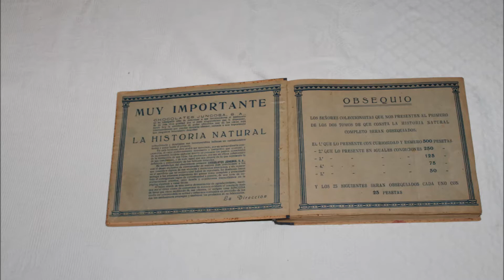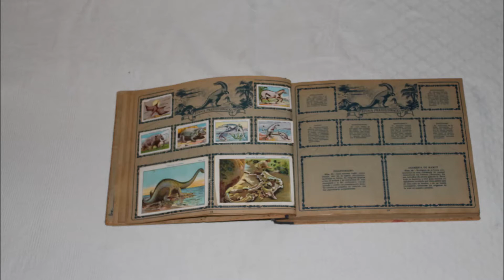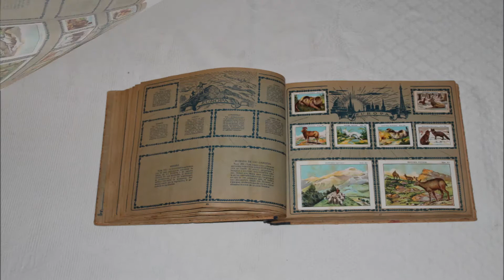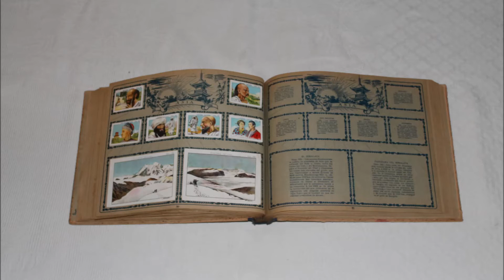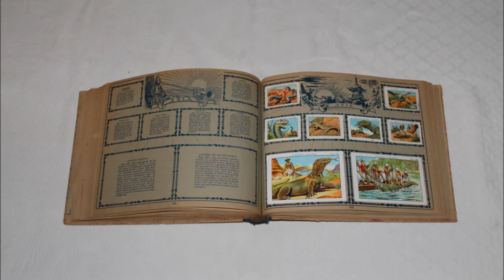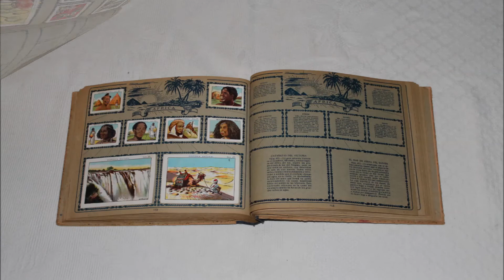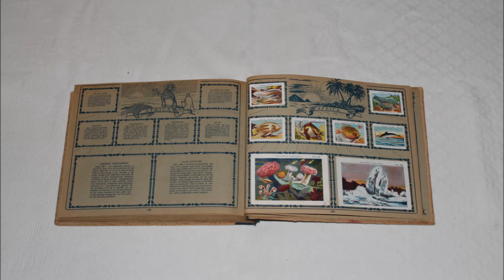Álbum de Historia Natural